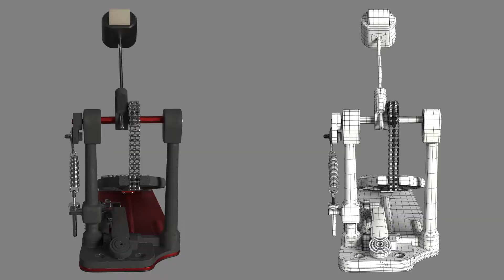Hidden Jazz Club | A modelling, texturing & lighting reel. VFS.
“Hidden Jazz Club” features a cozy, little, underground jazz club with a subtle hint of nostalgia. This project is dedicated to my passion for old-time swing/classic jazz music, thus modelling and texturing the musical instruments such as an alto saxophone, a double bass, a trumpet, and more. All models are created through Maya, textured through Substance Painter, and rendered in Redshift.